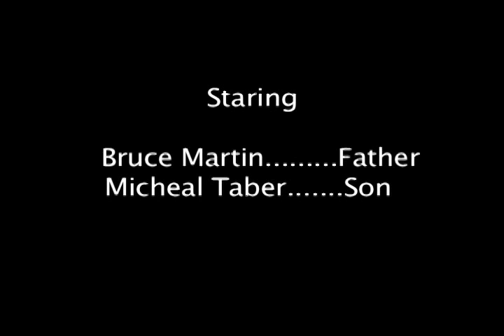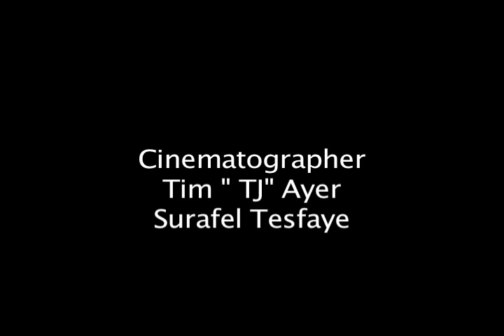Son (short film)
Brooks Institute Student Project for MPV 271